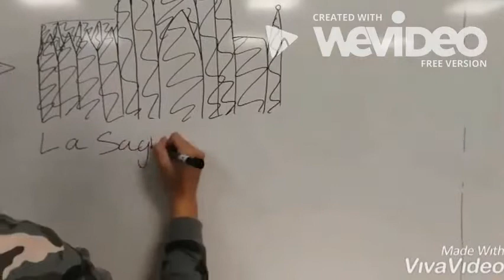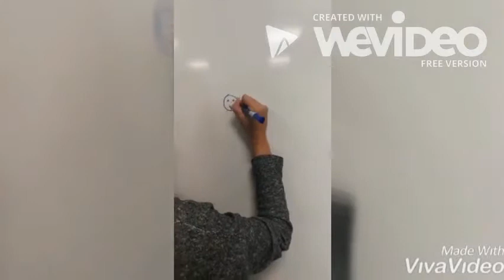EFEKTU BEREZIAK Booktrailer - Axular - NOOBAK